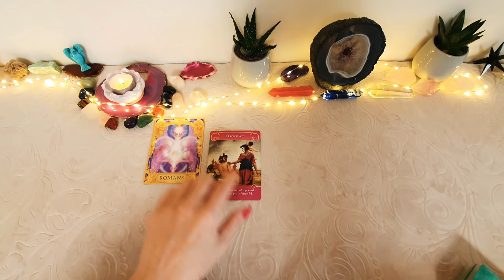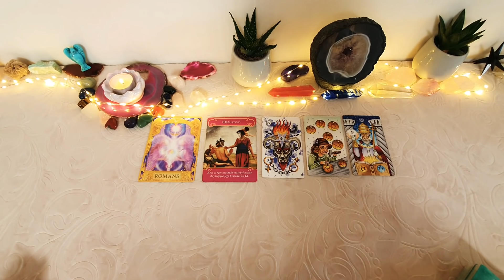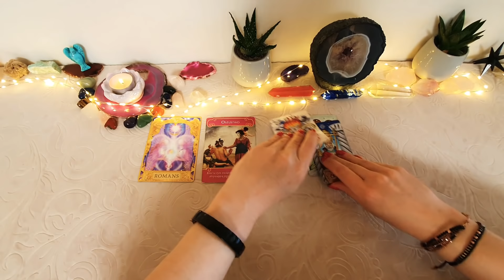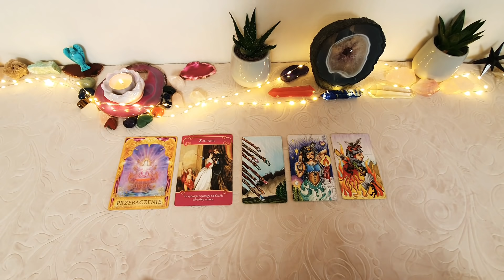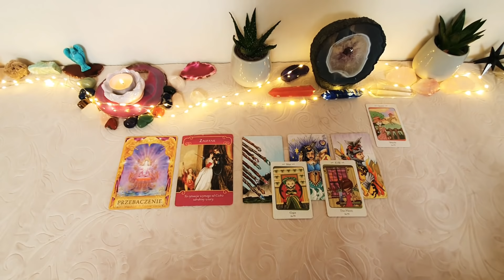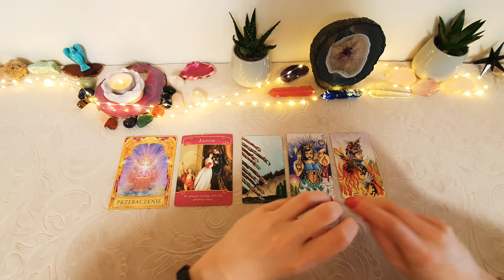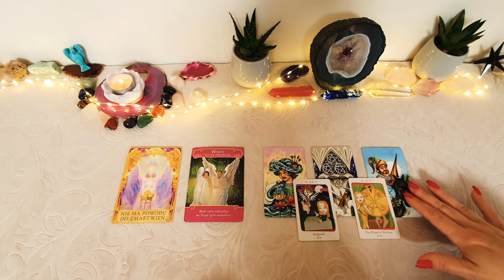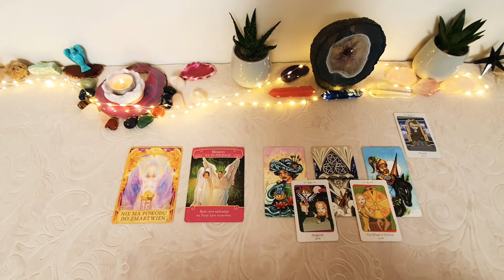25-31 maj 🌻Byk Panna Koziorożec 🌻tarot horoskop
TALIE Z KTÓRYMI PRACUJĘ
Tarot
The Muse Tarot
Light Seer's Tarot
The Good Tarot
Santa Muerte Tarot Deck
Eight Coins Tattoo Tarot
Wheel of The Year Tarot
Next World Tarot
Tarot Illuminati
Everyday Witch Tarot The Wildwood Tarot
The Wild Unknown
Mystic Mondays Tarot
The Druid Craft Tarot
Dreams of Gaia Tarot
Law of Attraction
Vice Versa Tarot
Pre-raphaelite Tarot
Tarot of Dreams
The Linestrider Tarot
The Enchanted Tarot
Smith-Waite Borderless
Cosmic Tarot
Crow Tarot
The Hermetic Tarot
Fairy Tarot Cards
Oceanic Tarot
Vision Quest Tarot
Karty wyroczni i przesłań:
Life Purpose Oracle
Chakra Wisdom Oracle
Reincarnation Cards
The Soul's Journey
The Power of Love
The Wild Offering
Work Your Light Oracle
Whispers of Love
The Spirit Animal
Secret Language of Color
Wisdom of the Oracle
Barberi Zodiac Oracle
Sacred Traveler Oracle
Wild Unknown Animal